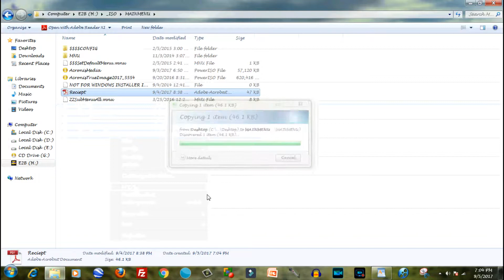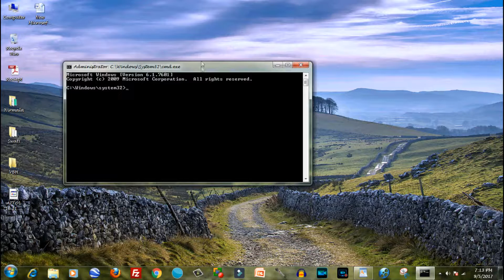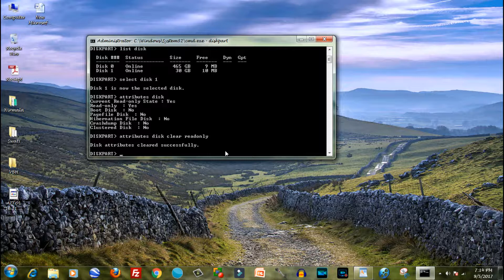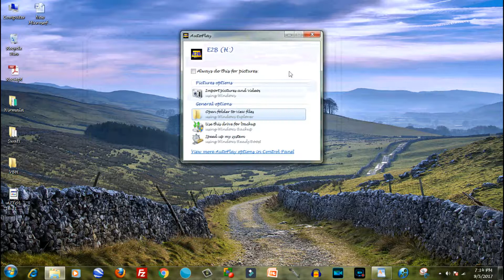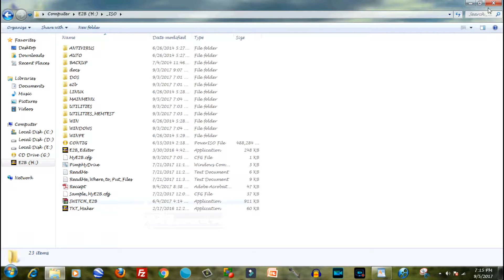How to Enable Disable Write protect on Pendrive/Memory Card using command prompt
How to Enable Disable Write protect on Pendrive/Memory Card using command prompt/Diskpart tool